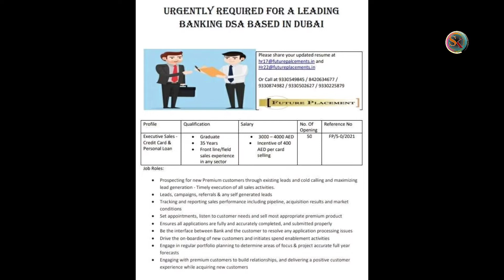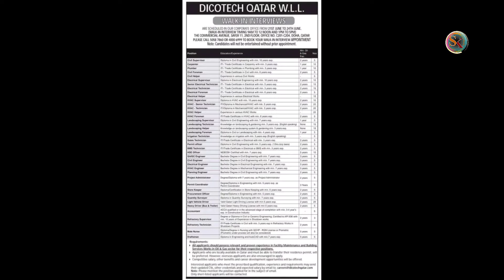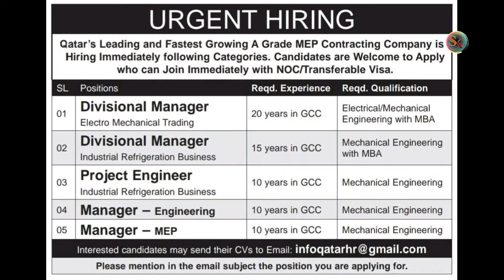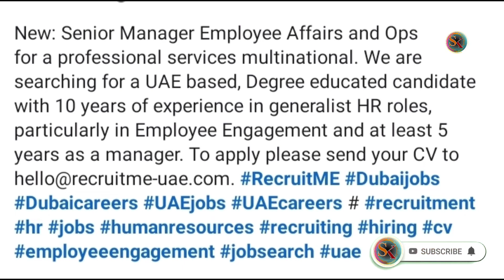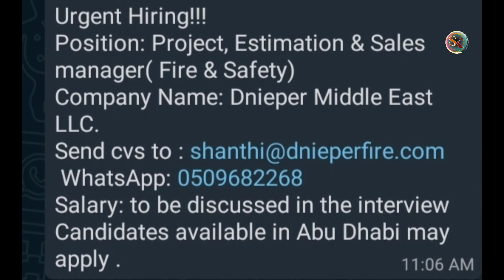Dubai Jobs l Gulf Jobs l Jobs 2021 Update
Migrant workers in the Gulf Cooperation Council region involves the prevalence of migrant workers in the Kingdom of Bahrain, the State of Kuwait, the Sultanate of Oman, the State of Qatar, the Kingdom of Saudi Arabia and the United Arab Emirates (UAE).Together, these six countries form the Gulf Cooperation Council (GCC) established in 1981. The GCC cooperates on issues related to economy and politics, and the subject of migrant workers constitutes a substantial part of the council's collaboration. All of the GCC countries are dependent on migrant labor to bolster and stimulate economic growth and development, as the GCC countries possess an abundance of capital while the domestic labor capacity is low. Although migrant workers in the Persian Gulf region amount to no more than 10% of all migrants worldwide, they constitute a significant part of the populations of their host countries.

Globally, the GCC countries are situated among the top twenty countries where non-nationals outnumber national citizens. Both Saudi Arabia and the UAE are among the top ten countries accommodating the largest migrant populations in the world, occupying fourth and fifth place respectively. In Bahrain, Oman, Qatar and the UAE, the majority of the population comprises of foreign laborers and in the latter two countries this number is as high as 80%. Furthermore, 95% of the workers active in the domestic and construction sectors are migrant workers.  As of 2013, it was estimated that approximately 18 million legal migrants resided in the GCC region. Over the last few years the number of migrants residing in the GCC has increased considerably.  The Gulf Research Center defines non-nationals as individuals having citizenship of a country outside the GCC region. People who are lacking any recognized citizenship are also included in this definition.

                 ഇതിൽ  പറയുന്ന  ജോലികളിൽ  അപ്ലൈ  ചെയ്യാൻ ആഗ്രഹിക്കുന്നവർ  അവരവരുടെ സ്വന്തം ഉത്തരവാദിത്വത്തിൽ അപേക്ഷിക്കുക . "Sajukumar Kanichar"  എന്ന ഈ  ചാനൽ  യാതൊരുവിധ ഉത്തരവാദിത്തം  ഏറ്റെടുക്കുന്നതല്ല.  എനിക്ക് ലഭിക്കുന്ന ജോബ് വേ ക്കൻസികൾ നിങ്ങളുടെ     അടുത്തേക്ക്   എത്തിക്കുന്നു എന്ന കടമ മാത്രമാണ് ഞാൻ ചെയ്യുന്നത്.

     Those who wish to apply for the jobs mentioned here should apply at their own risk. This Channel    "Sajukumar Kanichar"   does not take any responsibility. I'm just passing the information regarding the job opportunities that i get.

ascent jobs
epeper jobs
epeper times
job epeper

 ☞ My Gears
Camera used                  :  Oppo A9 2020 &  Samsung M31s
Tripod                              :  BENRO